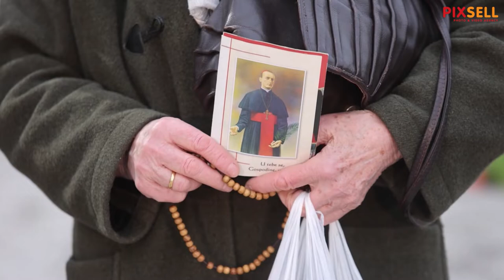Misno slavlje ispred katedrale povodom obljetnice smrti blaženog Alojzija Stepinca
U povodu obilježavanja 61. obljetnice smrti blaženog Alojzija Stepinca, a misno slavlje predvodio je uzoriti kardinal Josip Bozanić, nadbiskup zagrebački